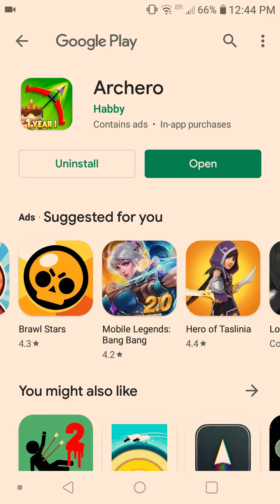Archero: I RETURN AFTER MONTHS